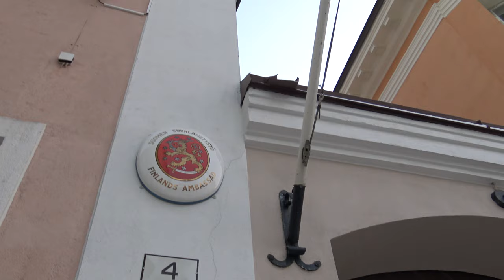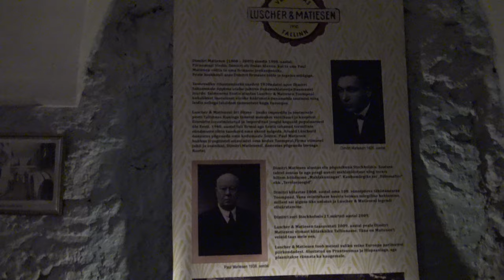Estonia Tallin 19.12.2018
Short video of the second day in Tallin.